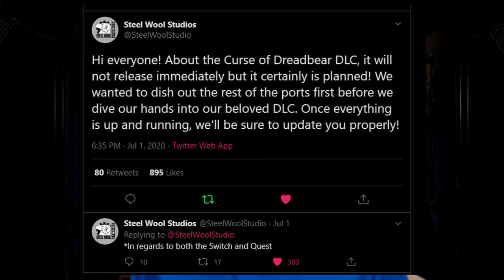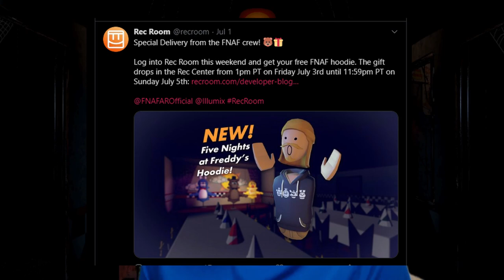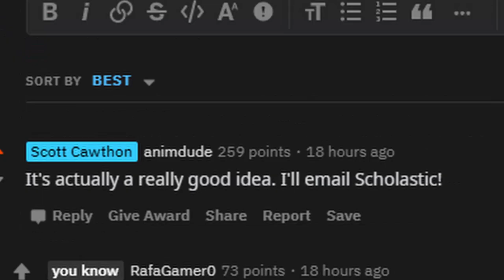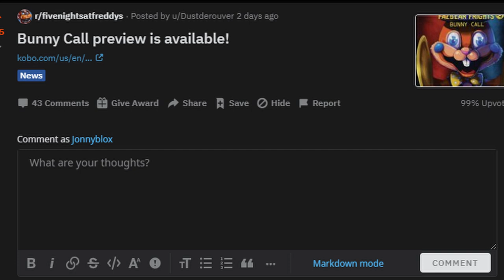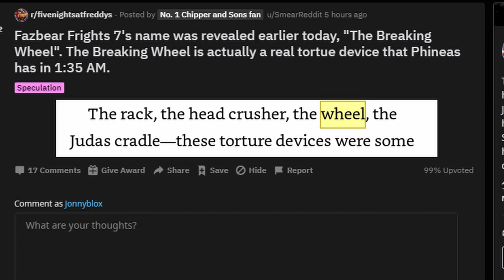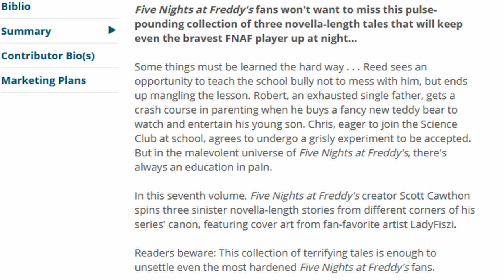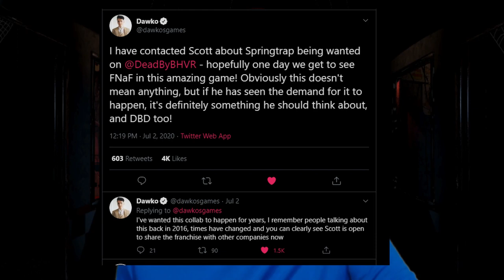POSSIBLE DEAD BY DAYLIGHT CROSSOVER, SL CONSOLE RELEASES, FAZBEAR FRIGHTS #7, & MORE - FNAF NEWS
More NEWS for Five Nights at Freddy's 2020 and BEYOND!!